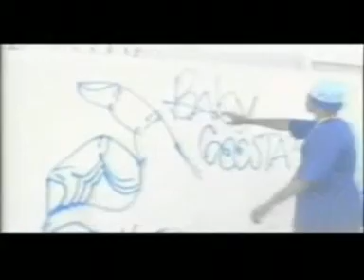STREET KINGS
A lot of clips from "Gangsta Scenes" from music videos & movies.
Song: The Game feat. Tha Dogg Pound - Anybody Killa